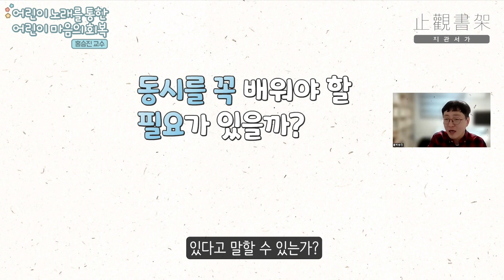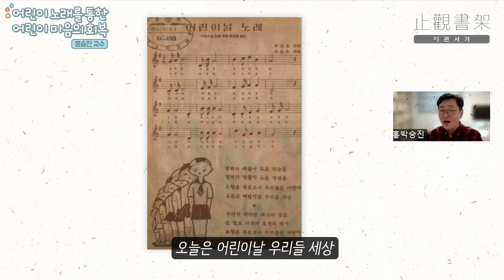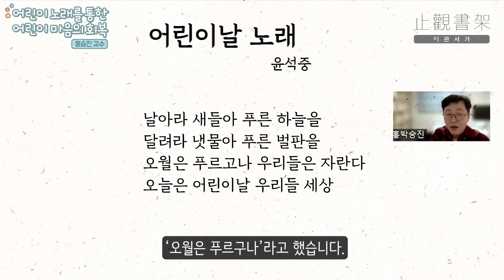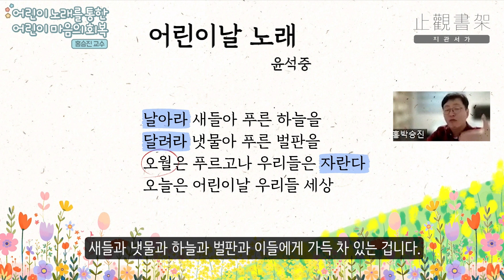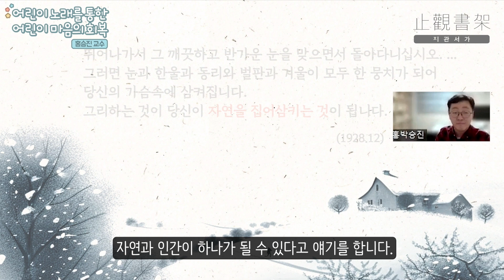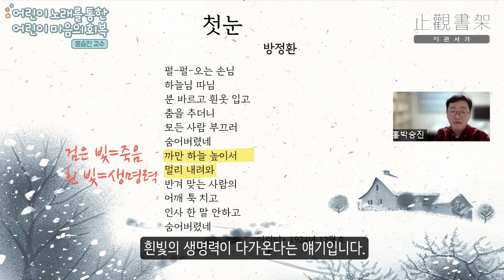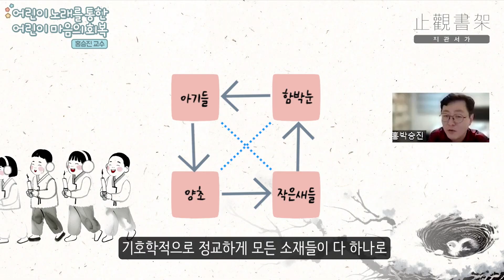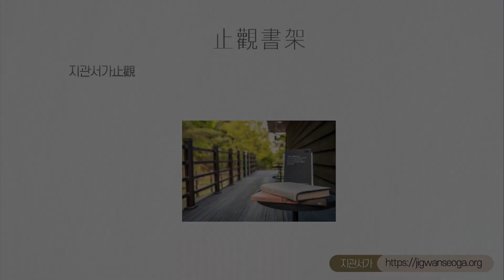[영상클립] 방정환, 윤석중의 동시 읽기 (홍승진 교수) 내 안에 하느님을 깨우는 어린이 노래 읽기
어린이 노래를 통한 어린이 마음의 회복 中

■일시 : 2022년 10월 20일(목) 15:00-16:30
■장소 : Zoom 온라인 강연
■연사 : 홍승진 교수(서울대학교 국어국문학과)
계간 『다시개벽』편집장, 사단법인 방정환연구소 학술위원장
-저서:
 『천상과 지상 사이의 형성-김종삼 시의 내재적 신성』(2021), 『가장자리에서 지금을-하종오 리얼리즘의 서정과 서사』(2021), 『눈물이 비추는 운명-해방 전 임화 시의 문명 비평적 애도』(2021),

*지관서가止觀書架는 지방자치단체가 제공한 공간을 통해 지역 고유의 가치와 정신을 발견하고 시민과 공공의 이익을 위해 만들어진 복합문화공간입니다. 지관서가는 모든 강연과 영상에 수익창출을 하지 않습니다.

-영상편집 : 지관서가매니아 허혜선